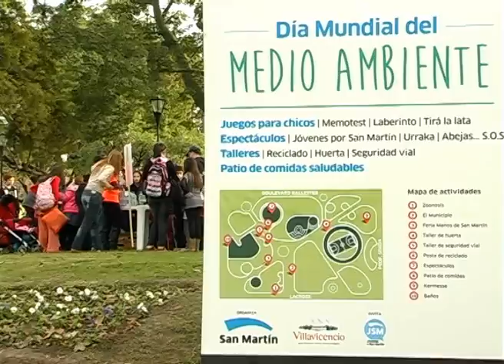Gran jornada por el Día del Medio Ambiente en San Martín